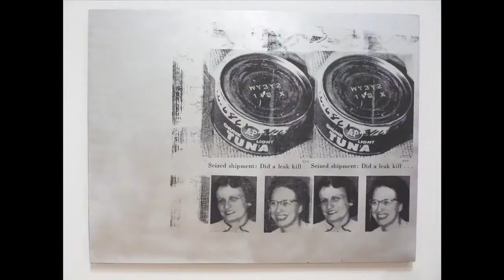The Fisher Collection SFMOMA